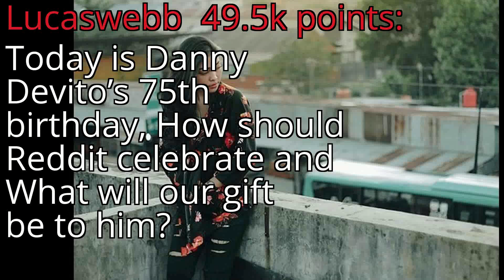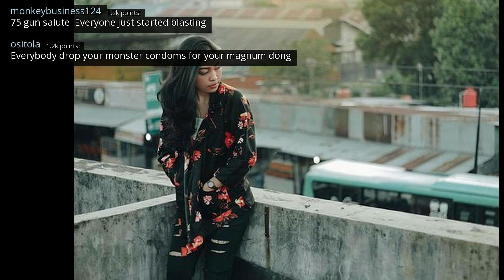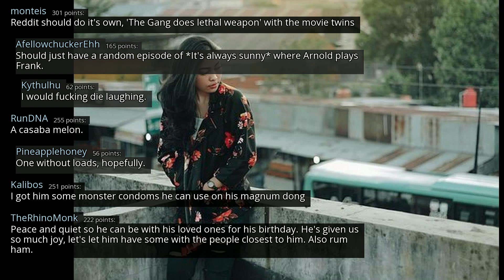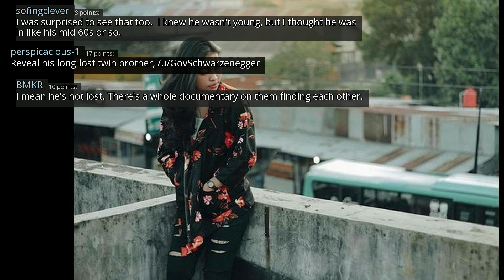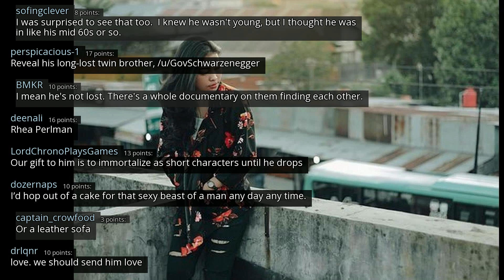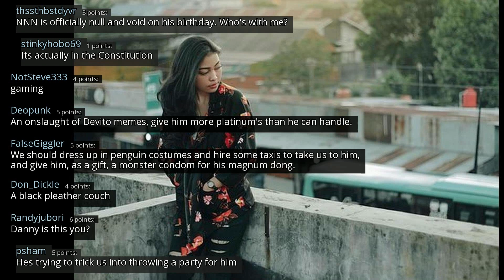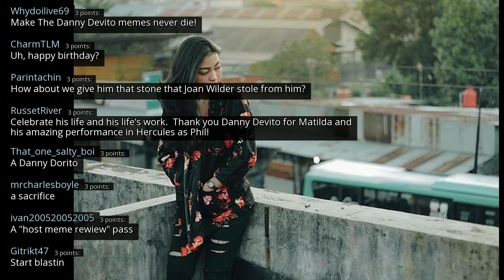Today is Danny Devito’s 75th birthday, How should Reddit celebrate and What will our gift be to him?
r/AskReddit
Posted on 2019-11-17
0:00-3:39 [No Copyright Music] Chill LoFi Hip-Hop Beat FREE (Copyright Free) Music LAKEY INSPIRED
3:39-6:32 [No Copyright Music] Chill LoFi Hip-Hop - Golden Hour (Copyright Free) Music
6:32- [No Copyright Music] Chillhop Relaxing Lofi Hip-Hop Instrumental (Copyright Free) Chill Study Music